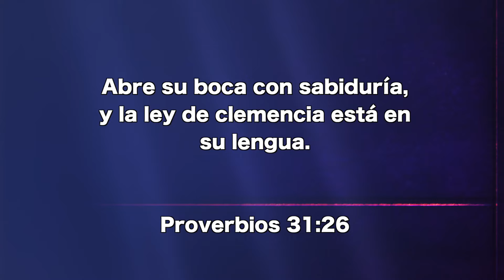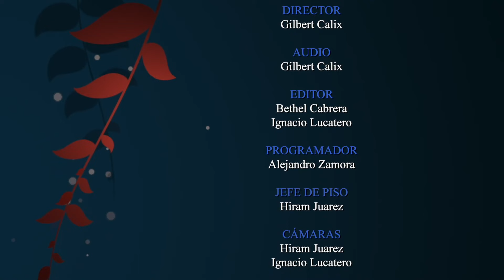Junio 24 - La familia unida por lazos de amor - Pr. Hugo Gambetta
Abre su boca con sabiduría, y la ley de clemencia está en su lengua. Proverbios
31:26.

EEE Network